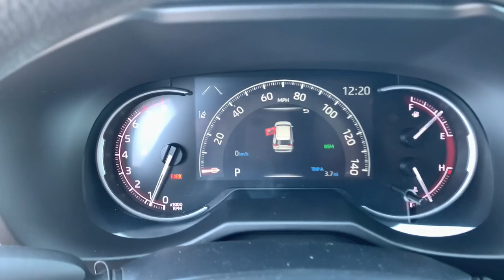2024 Toyota RAV4 Augusta, Aiken, North Augusta, Thomson, Waynesboro SA1241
Blueprint New 2024 Toyota RAV4 XLE available in 3510 Washington Road, Augusta, Georgia at Milton Ruben Toyota. Servicing the Augusta, Aiken, North Augusta, Thomson, Waynesboro, GA area.

RAV4 XLE
2024 Toyota RAV4 XLE - Stock#: SA1241

Axle Ratio: 3.177|Wheels: 17 5-Spoke Silver Alloy|Front Bucket Seats|Fabric Seat Trim|Radio: AM/FM/XM Audio System|4-Wheel Disc Brakes|6 Speakers|Air Conditioning|Electronic Stability Control|Front Center Armrest|Spoiler|Tachometer|ABS brakes|Alloy wheels|Automatic temperature control|Brake assist|Bumpers: body-color|Delay-off headlights|Driver door bin|Driver vanity mirror|Dual front impact airbags|Dual front side impact airbags|Four wheel independent suspension|Front anti-roll bar|Front dual zone A/C|Front reading lights|Fully automatic headlights|Heated door mirrors|Illuminated entry|Knee airbag|Low tire pressure warning|Occupant sensing airbag|Outside temperature display|Overhead airbag|Overhead console|Panic alarm|Passenger door bin|Passenger vanity mirror|Power door mirrors|Power driver seat|Power steering|Power windows|Radio data system|Rear anti-roll bar|Rear seat center armrest|Rear window defroster|Rear window wiper|Remote keyless entry|Roof rack: rails only|Speed control|Speed-sensing steering|Split folding rear seat|Steering wheel mounted audio controls|Telescoping steering wheel|Tilt steering wheel|Traction control|Trip computer|Turn signal indicator mirrors|Variably intermittent wipers|Front beverage holders|AM/FM radio: SiriusXM|Exterior Parking Camera Rear|Auto High-beam Headlights|Emergency communication system: Safety Connect (10-year trial)